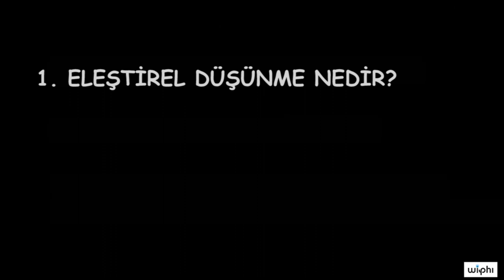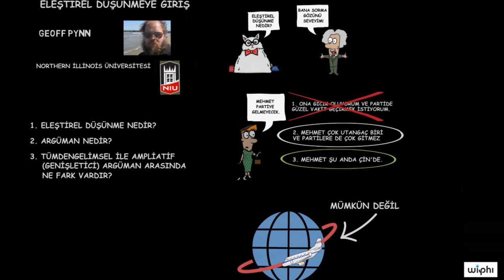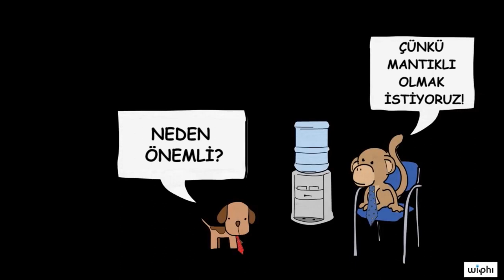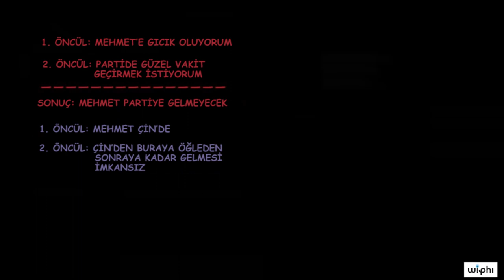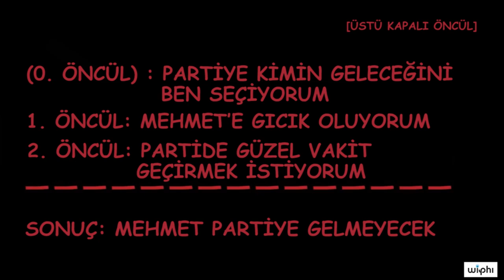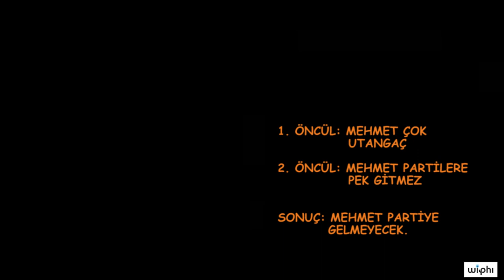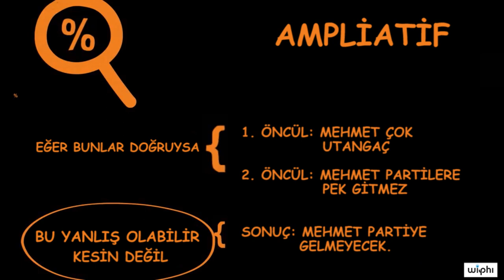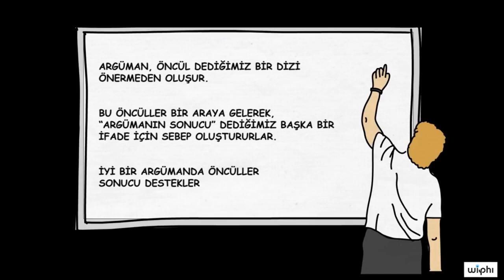Temel Bilgiler: Eleştirel Düşünmeye Giriş (Felsefe) (Wi-Phi / Kablosuz Felsefe)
Kablosuz Felsefe serimizin ilk dersinde eleştirel düşünmeye giriş yapıyoruz.

Matematikten sanat tarihine, ekonomiden fen bilimlerine, basit toplamadan diferansiyel denklemlere, ilkokul seviyesinden üniversite seviyesine her yaş için binlerce ücretsiz ders videosu, konu anlatımı, interaktif alıştırma ve daha fazlası, 50 dilde 120 milyon öğrencinin faydalandığı, dünyanın en büyük ücretsiz öğrenme platformu Khan Academy’de.